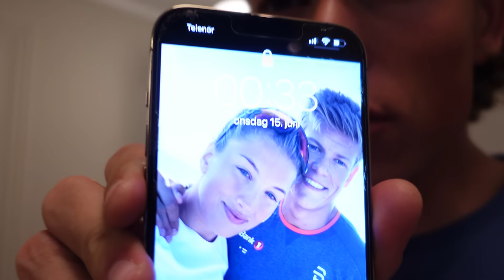A regular training day!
Johannes Høsflot Klæbo training for next season.